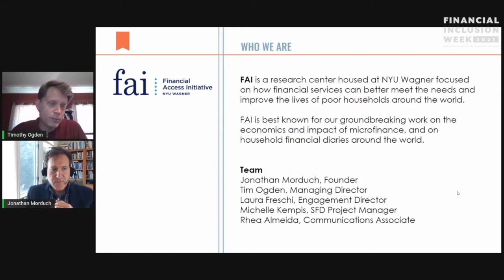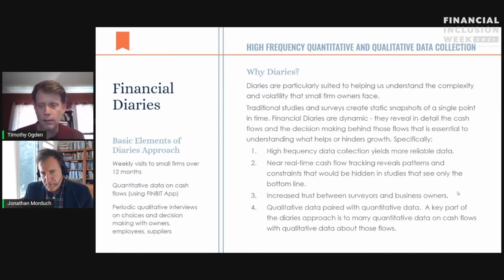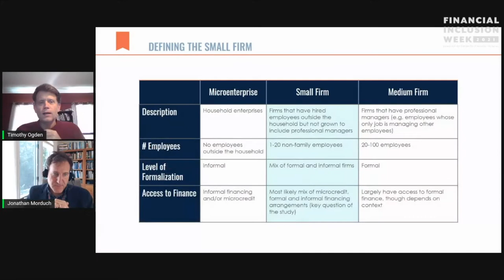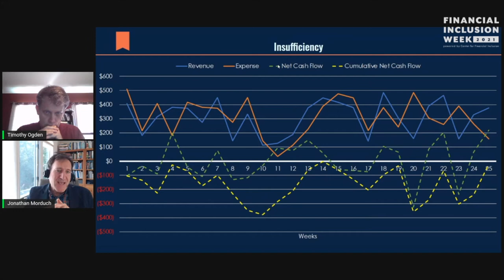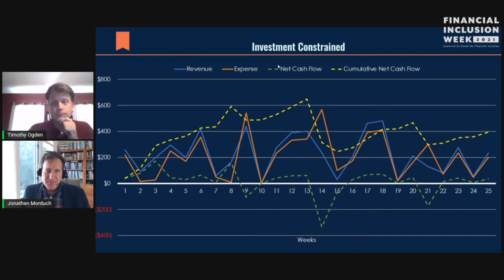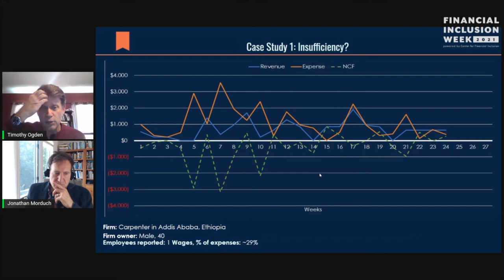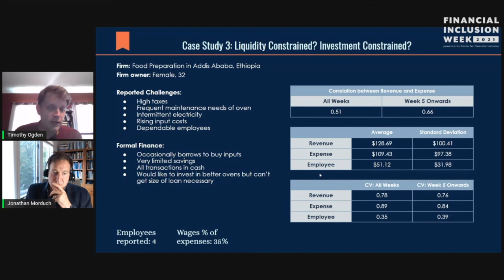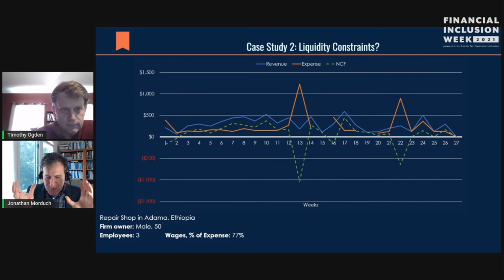The Small Firm Diaries: Understanding and Addressing Financial Constraints of Small Firms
This fireside chat will focus on advancing the financial inclusion of a key segment of the economy—the owners and employees of small firms in low-and middle-income country economies. The discussion will draw from early data gathered from the Small Firm Diaries, a global research initiative to better understand the financial lives and decision making of firms with 1-20 employees. The Small Firm Diaries is collecting one year of high frequency, quantitative and qualitative data from a sample of 150 firms in each country; the study is active in Colombia, Uganda, Ethiopia, Kenya, Nigeria, Fiji, and Indonesia.  Financial constraints are frequently cited as a key barrier to small firm growth. But the exact nature of those financial constraints is hard to see. Morduch and Ogden will discuss two frameworks for understanding the needs and challenges of small firms, and the data necessary to diagnose the specific issues for different firms. Using data from diaries of some of the firms the project is following in Ethiopia, we’ll discuss how the frameworks and data can lead to new tools and policies that are more useful for small firms and more effective for driving growth.